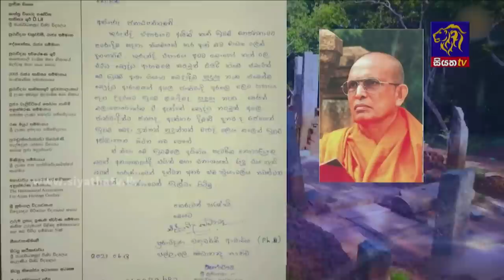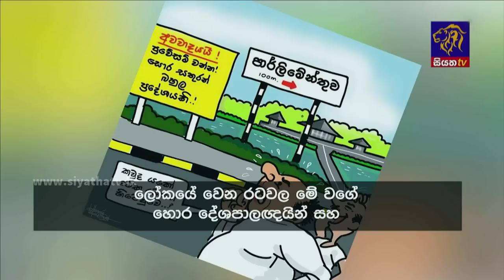Siyatha News | 06.00 AM | 15 - 06 - 2023